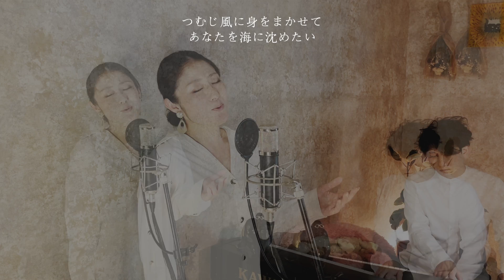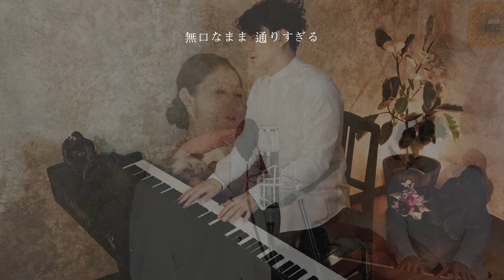難破船 / 中森明菜【歌ってみた】【歌詞付き】covered by JOYMUSICA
今日は、リクエストいただきました中森明菜さんの「難破船」をカバーさせて頂きました。

作詞・作曲者である加藤登紀子さんが、

一度リリースした楽曲ですが「中森明菜さんの方が曲の雰囲気にあっている」

と思い、中森明菜さんにラブコールをしたのが始まりだそうです。

壊れた愛に苦しみながら、

忘れられない切なさを

明菜さんが涙ながらに

歌っている姿が胸に迫ります。

素敵なリクエストありがとうございました💐✨

‹演奏曲情報›

作詞・作曲：加藤登紀子

Filmed by Joymusica
Edited byJoymusica
Audio produced by Joymusica

★☆★以前出演させていただきましたチャンネル★☆★